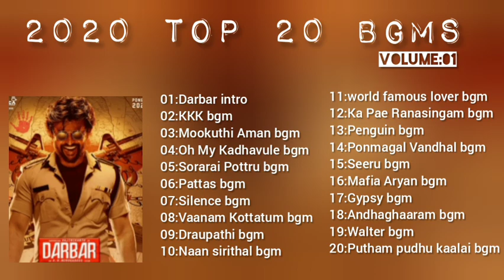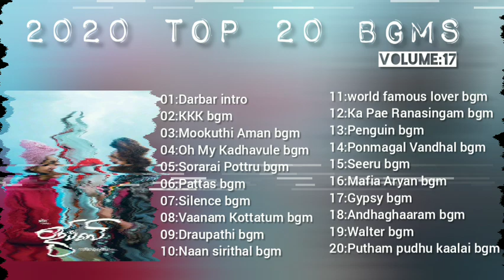2020 Top 20 Bgms | with download link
0:00-Darbar intro bgm
0:47-KKK Bgm
1:41-Mookuthi Amman
2:41-Oh my kadavule
3:12-Soorarai pottru
3:43-Pattas Bgm
3:58-Silence Bgm
4:42-Vaanam kottatum
4:57-Draupathi Bgm
5:14-Naan sirithal
5:40-World famous lover
6:06-Ka par Ranasingam
6:29-Penguin Bgm
6:37-Ponmagal Vandhal
7:05-Seeru
7:41-Mafia Aryan
8:25-Gypsy Bgm
8:48-Andhaghaaram
9:19-Walter Bgm
10:14-Puthum pudhu kaalai